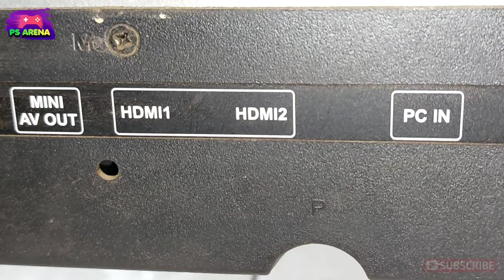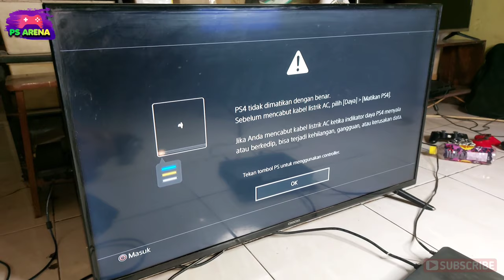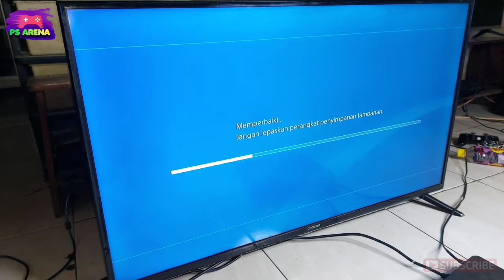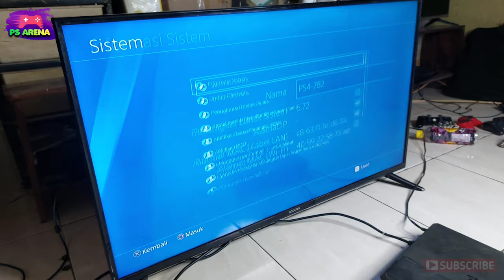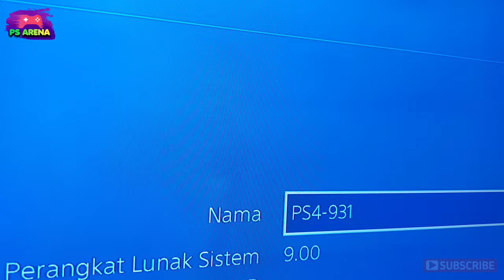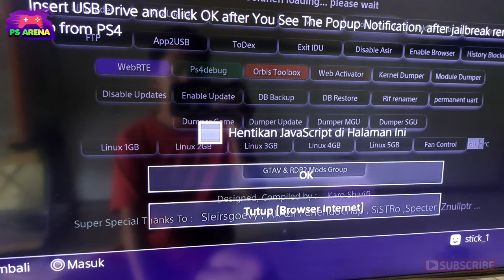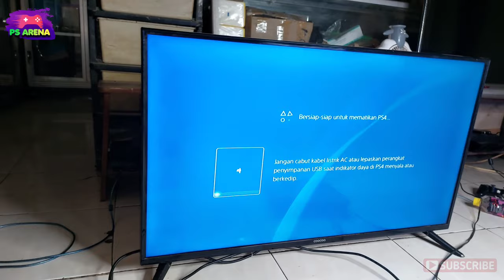Cara Pasang PS4 HEN ke TV sampai cara buka game nya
CARA PASANG PS4 Hen ke TV